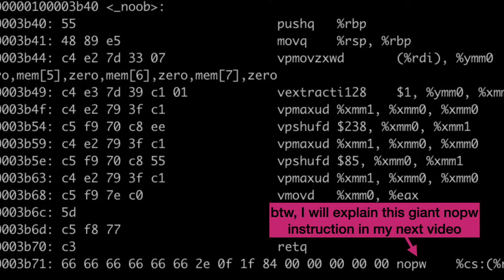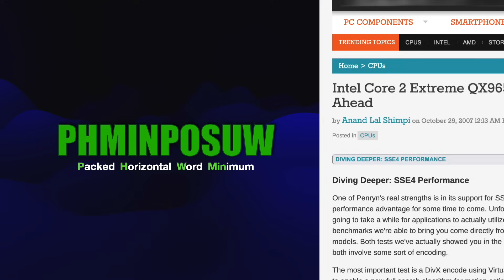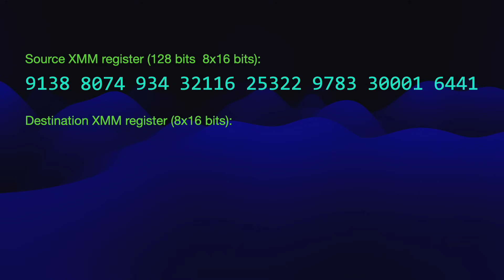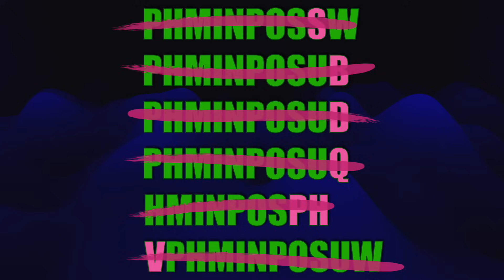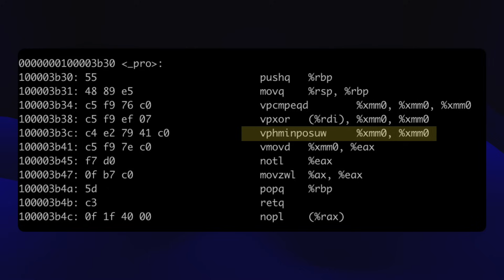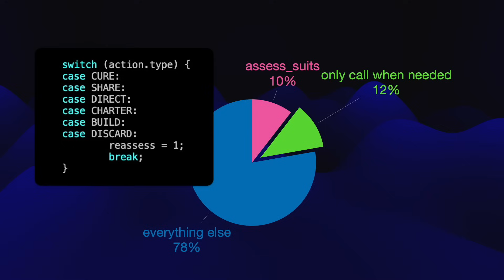The obscure x86 instruction that made my board game AI only 4% faster but I had fun anyway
PHMINPOSUW is an Intel SSE4 instruction that finds the minimum value in a vector.  It's the only x86 instruction I'm aware of that performs horizontal vector integer comparisons.  With some clever arithmetic, it can also be used to the find the maximum value of an integer vector.  In this video I show how I used PHMINPOSUW to optimize my AI that plays the Pandemic board game.

Contents:
0:00 Intro
3:25 PHMAXPOSUW?
4:36 conclusion